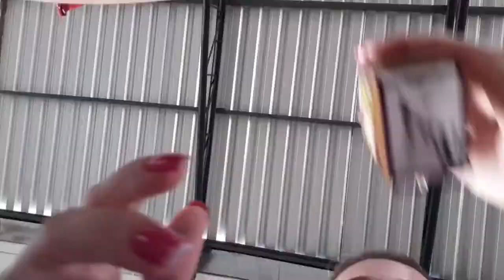PRIMEIRO DIA DE AULA EM 2021 (PRESENCIAL)